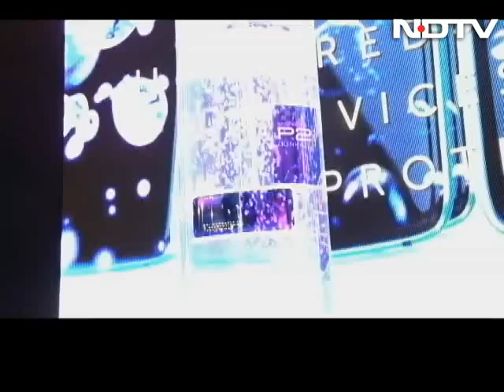P2i: Making Smartphones Dunkable?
What if we told you that a new tech could make your phones dunkable in water and emerge without any damage? See this to believe it.